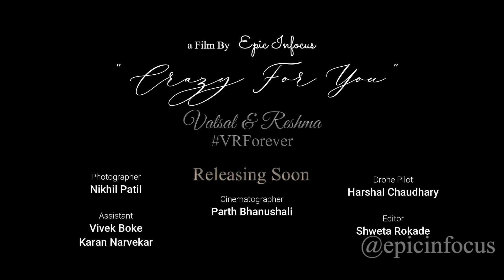Crazy For You | Vatsal & Reshma | Prewedding Teaser